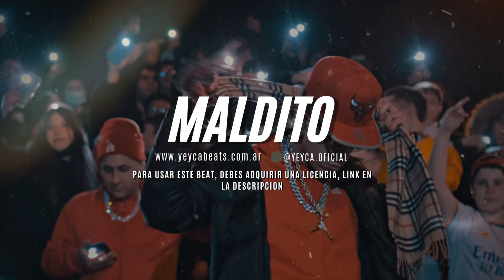MALIANTEO Beat Instrumental | El Jordan 23 Type Beat| Reggaeton Malianteo Vieja Escuela Beat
🎵 Tempo: 99
🎵 Tono: Gm

Producido por YEYCA BEATS

This beat is produced by YEYCA BEATS